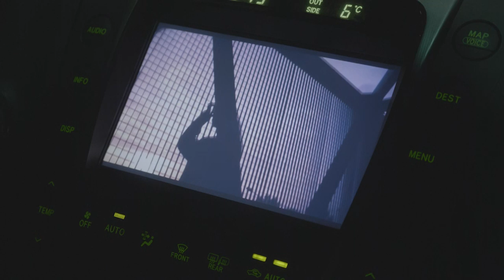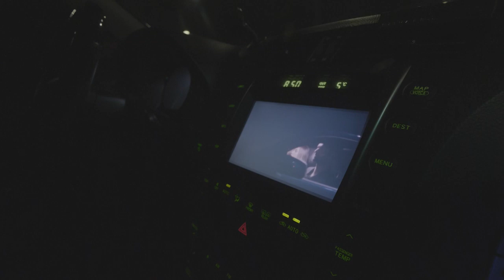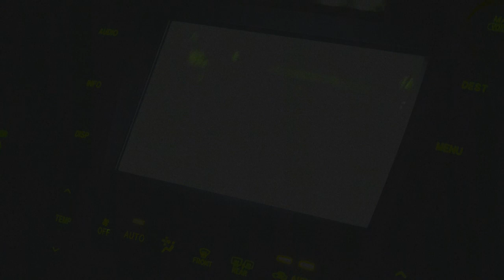Keanu Blunt (feat. Cheri) - Važiavai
Režisierius, prodiuseris - V.V
Operatorius - Erdvilas Abukevičius
Antra kamera - Julius Abaravičius
Animacija, Vfx, Cut - Tomas Paulauskas
Cut - Karolis Chilis Zinkevičius / Bread Bakers
Pirmasis kameros asistentas - Rapolas Markevičius
Antrasis kameros asistentas -  Adomas Kaikaris
Asistentas - Gustas Satkus
Fotografas - Paulius Novikas

Audio mixed by Keanu Sound
Mastered by Despotin Audio Lab

Ačiū Mantui Pimpei ir Gabijai Matusaitei

"Važiavai" by Keanu Blunt contains a sample of "Free" - Music and Lyrics by John Ciafone, Lem Springstein and Ultra Nate Wyche. © Connor Ryan Music / Jessica Micheal Music, Inc. / Moody Black Keys Music Publishing. Courtesy of BMG RIGHTS MANAGEMENT GmbH / Musik-Edition Discoton GmbH c/o Universal Music Publishing GmbH